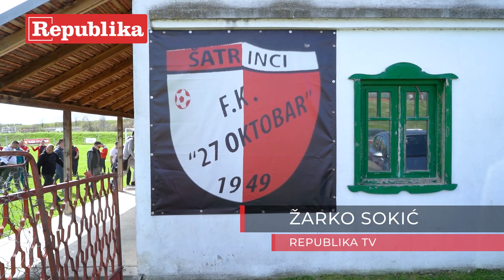Južna Amerika usred Srema: Šatrinci, selo u kom su paklena atmosfera i treće poluvreme smisao života